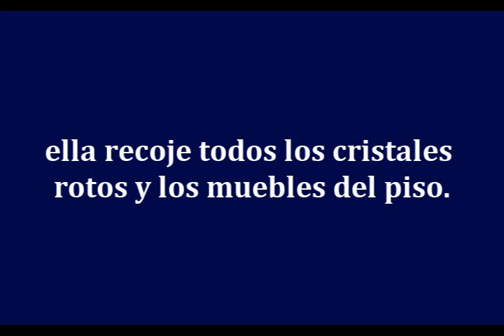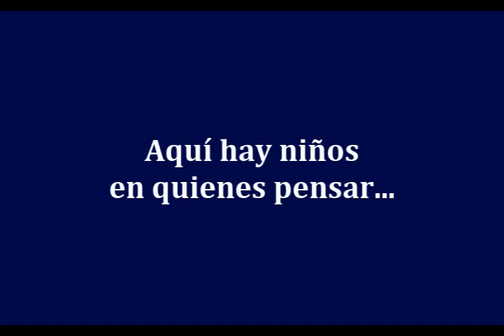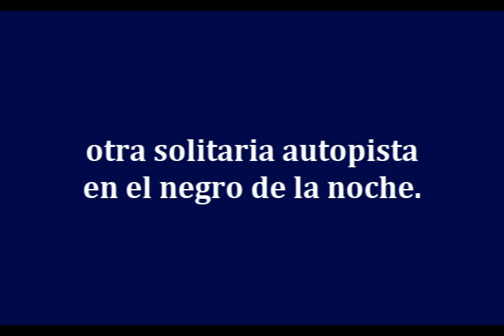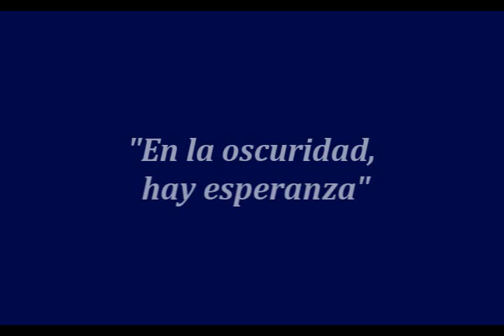"Two beds and a coffee machine" - Savage Garden (con subtítulos)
Dedicado a todas aquellas personas - mujeres, en especial - que se encuentren en la oscuridad o hayan estado en ella...
Subtitulado por Eli CG